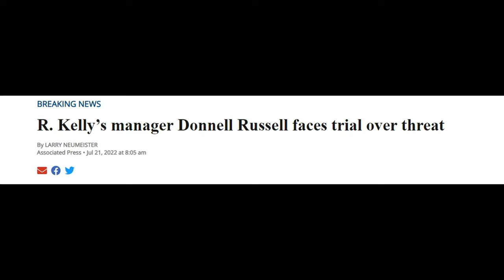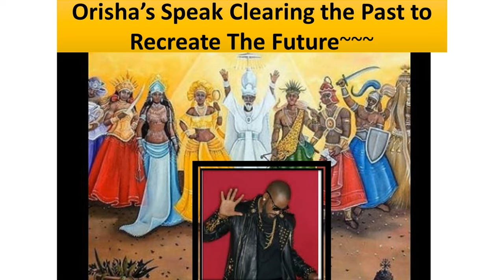R Kelly Appeal TV- Donnell Russell Trial/ Orishas Speak-Clearing Past and Recreating The Future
Thank you for viewing!!! your thoughts are greatly appreciated